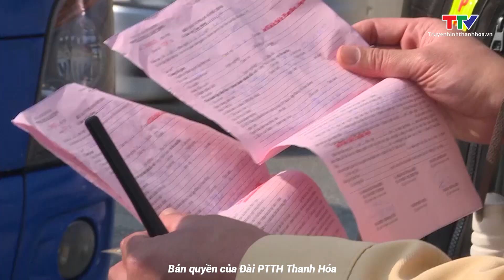Thanh Hóa: Tăng cường xử lý nồng độ cồn dịp nghỉ Tết Nguyên đán Giáp Thìn 2024 | NSTH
Xác định vi phạm nồng độ cồn là một trong những nguyên nhân chính dẫn đến tai nạn giao thông, nhất là vào dịp lễ tết, lực lượng Cảnh sát Giao thông Công an tỉnh Thanh Hóa đã tăng cường tuần tra, kiểm soát, xử lý các hành vi vi phạm, nhất là vi phạm nồng độ cồn với tinh thần "Xuyên đêm, xuyên Tết”.